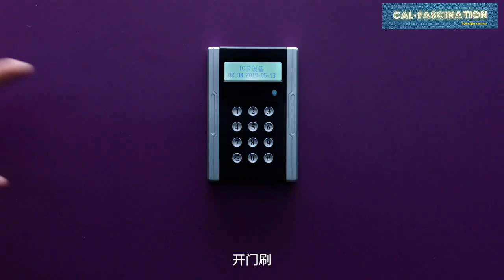It's COOL | Mi BAND 4 | AVENGERS Special Edition《OFFICIAL VIDEO》 小米手环4 | 复仇者联盟 预告[OFFICIAL VIDEO]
Mi Band 4 [OFFICIAL VIDEO] 小米手环4 正式发售 [OFFICIAL VIDEO]

The Mi Band 4 is available in six color options, and as spotted from the Mi official website.

Xiaomi is selling a Mi Band 4 Avengers Series Limited Edition that comes with custom bands and watch faces.

The standard model is set to go on sale in China for 169 RMB (USD$25), and the NFC-enabled verison will cost 229 RMB (USD$35).

The Avengers variant of the Mi Band 4 will retail for 349 RMB (USD$50), and sales are set to kick off from June 16.